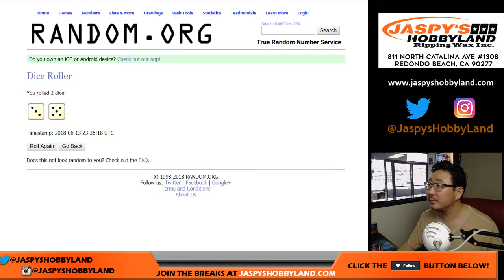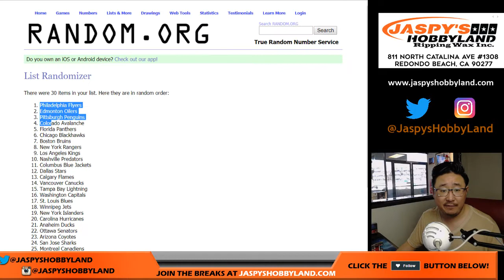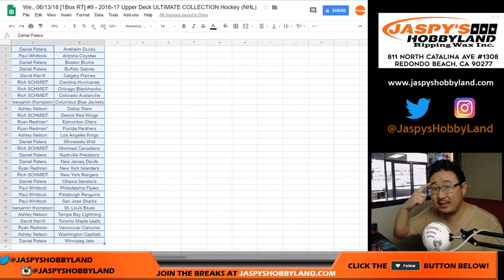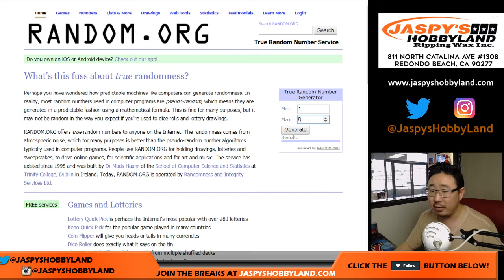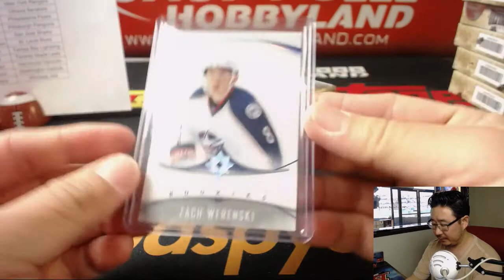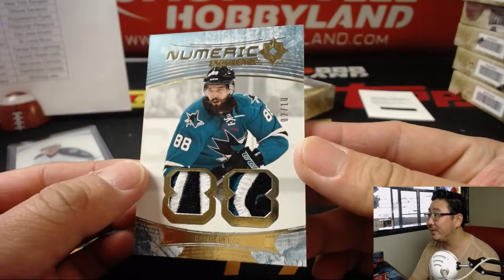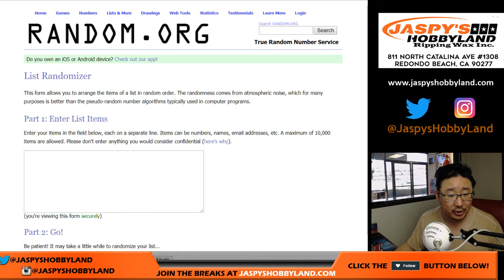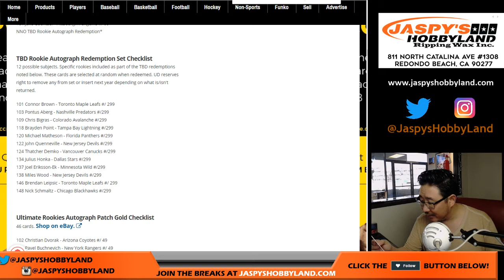We., 06/13/18 [1Box RT] #9 - 2016-17 Upper Deck ULTIMATE COLLECTION Hockey (NHL)